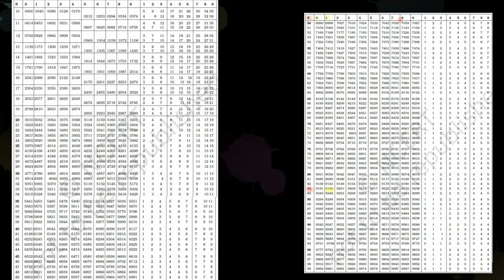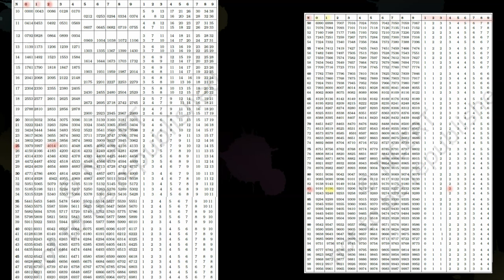Logarithms Made Simple for Physical Chemistry: A Step-by-Step Guide to Using Log Tables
Logarithms and Log Tables: A Guide for Physical Chemistry

Logarithms are a powerful mathematical tool that can be used to solve equations and simplify calculations. They are also used in many different fields, such as engineering, physics, and chemistry.

In this video, we will explain logarithms and how to use log tables. We will start by explaining what logarithms are and how they work. Then, we will show you how to use log tables to find the logarithm of a number. Finally, we will give you some examples of how logarithms can be used in physical chemistry.

This video is perfect for students who are preparing for the boards, JEE, NEET, or other exams that require knowledge of logarithms. We will cover everything you need to know to use logarithms in physical chemistry, including:

What are logarithms?
How to use log tables
Examples of how logarithms are used in physical chemistry

We hope you find this video informative and helpful.

Benefits of watching this video:
    You will learn how to use log tables
    You will understand the concept of logarithm
    You will be able to review the concepts.